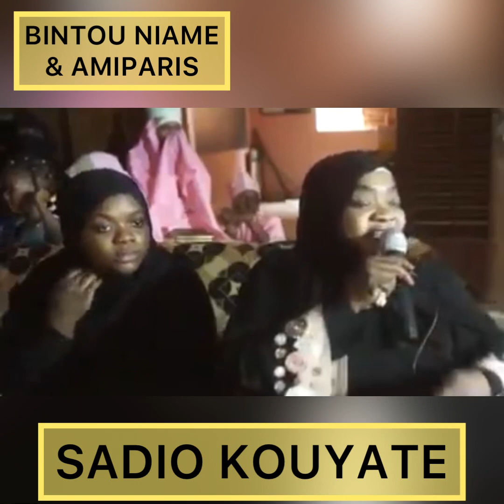MACHAALLAH SADIO KOUYATE